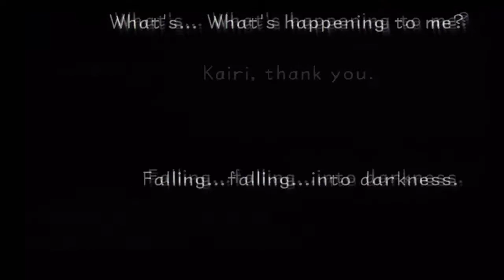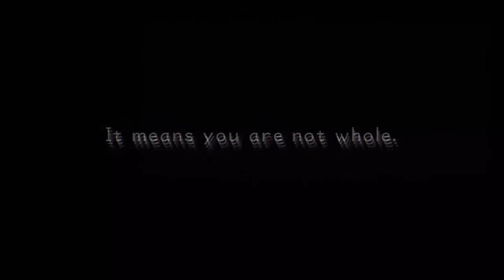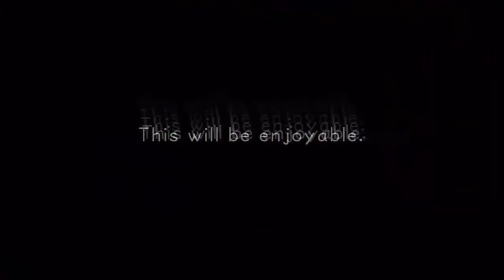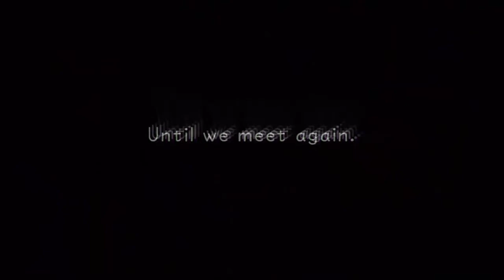Kingdom Hearts HD 1.5 Final Mix Sora vs Unknown (Xemnas) Secret Boss 3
PSN: TheKarateNinja
Game Play By: Me (Ryan)
Console: Playstation 3
Basic Information On Kingdom Hearts HD 1.5 ReMix

Fully remastered in HD, Kingdom Hearts HD 1.5 ReMIX is a compilation of the critically acclaimed original Kingdom Hearts (in its Kingdom Hearts: Final Mix form, previously exclusive to the Japanese market,) and Kingdom Hearts Re:Chain of Memories. In addition, the two-in-one-disc package features HD cinematic story videos from Kingdom Hearts 358/2 Days, enhanced gameplay mechanics and PlayStation 3 system trophies. Players can now relive the origins of the celebrated franchise with Sora, Riku and the colorful cast of Disney characters, including Mickey, Donald and Goofy!

KINGDOM HEARTS -- A role-playing game like no other, this is the breakthrough RPG game that first joined the worlds of Disney and Square Enix. Embarking on a quest to find lost allies, you'll battle vicious boss characters and wily enemies in real-time combat.

Release Date: September 10, 2013
Platforms: PS3
Genre: Action
Publisher: Square Enix
Developer: Square Enix
ESRB: T (Teen)